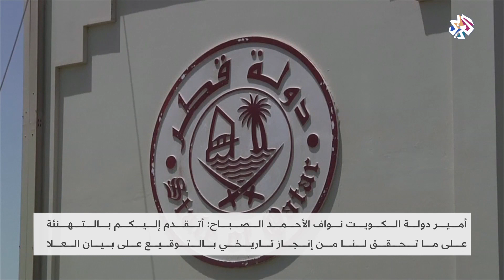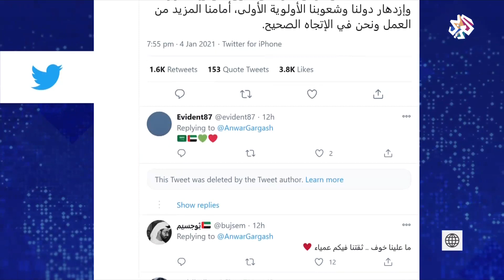قمة العلا.. عناق ينهي الخلافات بين الدول المتخاصمة | العربي اليوم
وقع قادة ورؤساء الوفود المشاركة في الدورة 41 لقمة مجلس التعاون الخليجي البيان الختامي لقمة العلا في المملكة العربية السعودية بحضور أمير قطر الشيخ تميم بن حمد.
وبحسب الإعلان، فإن قمة قادة دول مجلس التعاون لدول الخليج العربية في دورتها الحادية والأربعين، "قمة السلطان قابوس والشيخ صباح"، أكدت على الأهداف السامية لمجلس التعاون، التي نص عليها النظام الأساسي، بتحقيق التعاون والترابط والتكامل بين دول المجلس في جميع المجالات.